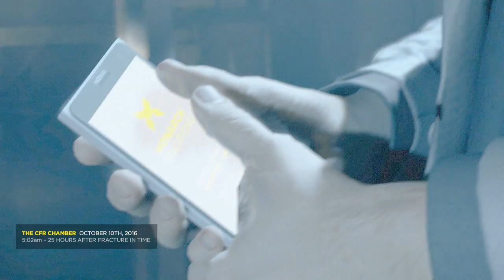Quantum Break - Hard - Alternate Choices - Episode 2